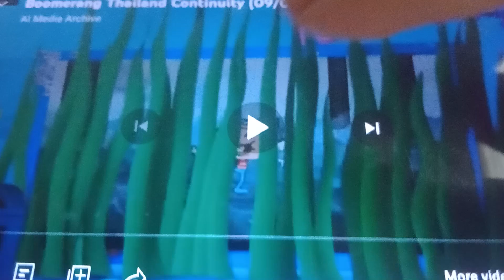Boomerang (Thailand) Next Bumper: Flapjack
Flapjack on Boomerang!